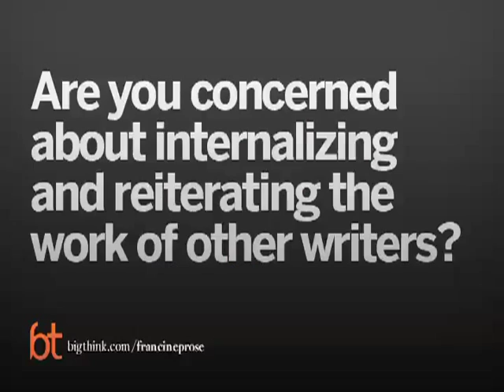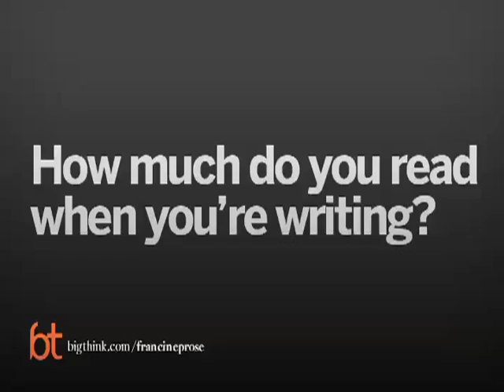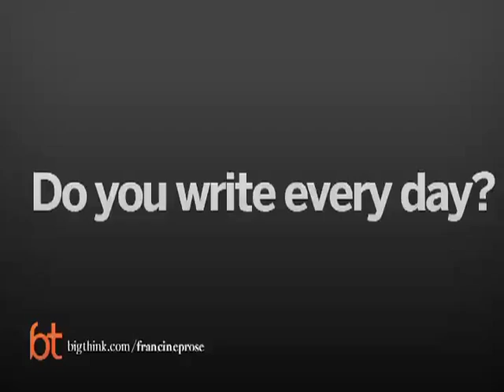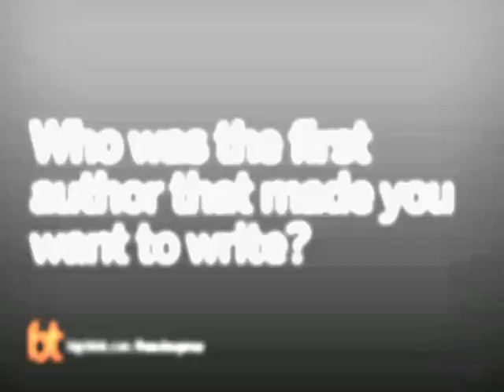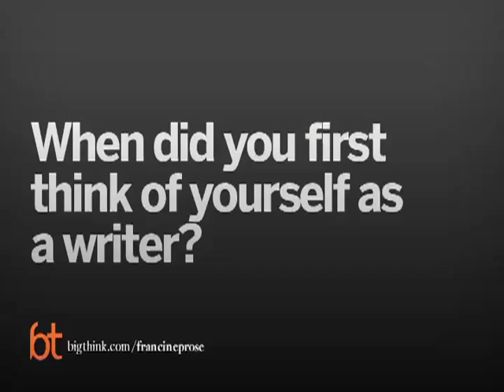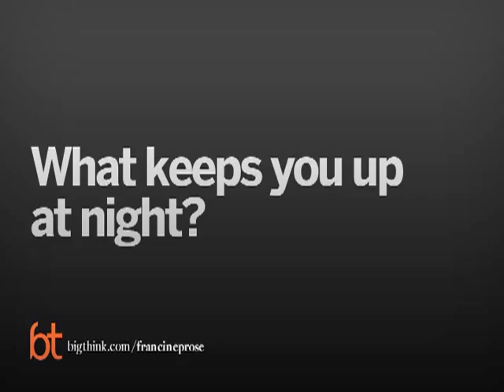Big Think Interview With Francine Prose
Francine Prose:

Francine Prose is the author of fifteen books of fiction, including A Changed Man and Blue Angel, which was a finalist for the National Book Award, and the nonfiction New York Times bestseller Reading Like a Writer. Her latest novel, Goldengrove, was published in September 2008. She is the president of PEN American Center. She lives in New York City.
TRANSCRIPT:

Question: Why is Anne Frank’s diary of universal interest to readers?

Francine Prose: I wrote the book essentially because I was trying to figure that out. What is it about this book that made it explode that way in popularity and readership and the devotion of its readers? So the first thing I decided to do, or thought I was going to do, was to look at the book as a book and as a work of literature, really, because that was the thing that seemed to me really hadn’t exactly been done before. I mean it had been talked about in all different sorts of ways but not that way. So I thought having written Reading Like a Writer, which is all about close reading, I would do a kind of straight up close reading of the book; a kind of tribute to the book.

And look at the way Anne used dialogue, narration, passages of reflection, dramatized scenes, and so forth and really so many novelistic techniques work throughout the book. Also, it had occurred to me that in ten or 20 years all the survivors of that time will be gone. And here’s a book that will survive. Here are names of actual people that we’ll remember among all those millions who were killed and again it was written by a 13 to 15 year old girl. So I set out to figure out why that happened. So the first surprise, really for me, was how consciously crafted the book was.

I mean, I thought just what many people thought which was she wrote in this little checked diary and that was it. And then when she was arrested along with her family, the diary was left in the attic and it was essentially transcribed and published. Well what I discovered was that, in fact, she had gone back and rewritten the entire book. She had rewritten it from start to finish. So starting in the spring of 1944, so essentially the last few months in the attic, and very consciously set out to write something that would be published; that would be read. So it wasn’t quite the accident that most people think. I mean, she really thought of herself as a writer.

She thought of what she was writing as a work of literature. She thought, you know, her intention was to do a kind of novel; almost like a girl’s detective romance, in a way, based on her diary. So that’s what she thought she was doing.

Question: What kind of writer was Anne Frank?

Francine Prose: She was very conscious of what she was doing. I mean, for example, people think that the device of calling the diary Kitty and of framing the diary entries as letters to the unknown, unseen, imagined, imaginary friend Kitty was again some kind of spontaneous thing that she did. Well the early diary entries, for example, the first diary entry in which she decides to talk to Kitty, to call the diary Kitty, is dated June 20th, 1942 but again it was written in 1944. So that decision to call the diary Kitty, which sounds like the decision of a 13 year old, was actually the work of a 15 year old trying to imagine her way back into the persona and the mind of the 13 year old that she was. And even that, I mean that device of using Kitty, being able to write partly in the second person to a particular audience turns the reader into that audience. So it’s not as if she is writing into the ether really, she writing to a very particular person and when we read it, we become that person, that listener, that intimate friend of hers.

Question: Was Anne Frank a self-conscious writer?

Francine Prose: I mean, she sounds very innocent and open and it sounds completely unselfconscious but one of the things I thought about and discovered and thought about some more is how much craft it takes to sound unselfconscious. I mean, in fact, the unselfconscious way of writing sounds self-conscious. I mean, when most people start to write—sit down and start to write their journals and diaries, what you get is this kind of stilted, you know, and you can see it on peoples’ blogs all the time that kind of, you know, you’re looking in the mirror and writing at the same time in a certain way. So that naturalness and that kind of flowing quality of her narration was actually something worked on;